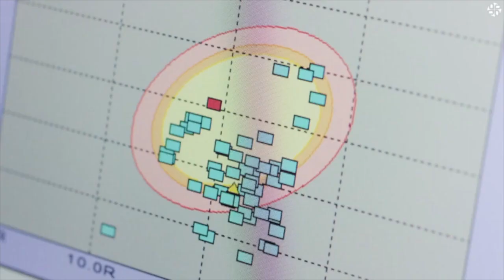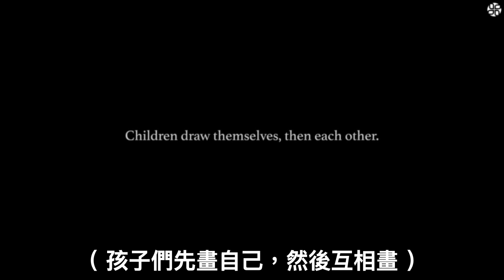到底皮膚色，是什麼顏色？ 🇯🇵 日本省思實境廣告